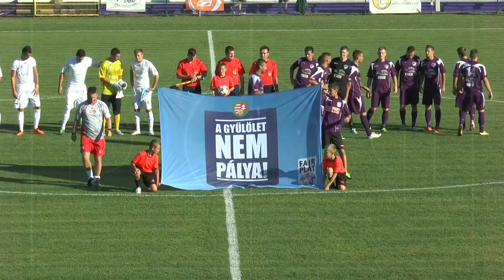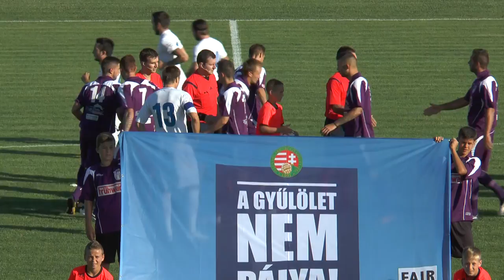2014.08.16. Bekescsaba 1912 ELŐRE - ZTE FC 2-0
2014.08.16. Merkantil Bank NB II., 1. forduló
Bekescsaba 1912 ELŐRE - ZTE FC 2-0
összefoglaló